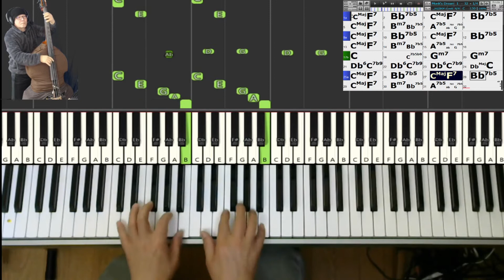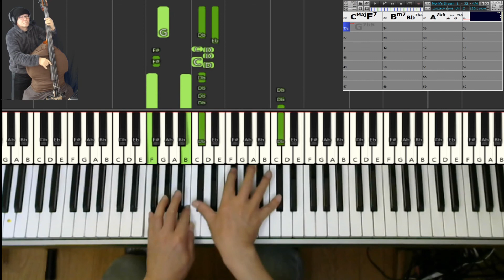【黒本2練習記録】128) MONK'S DREAM